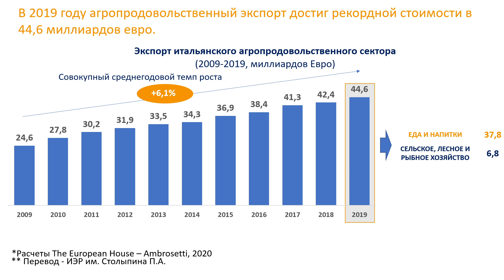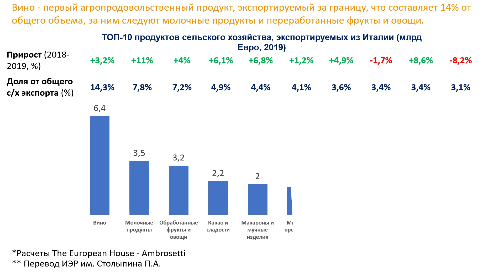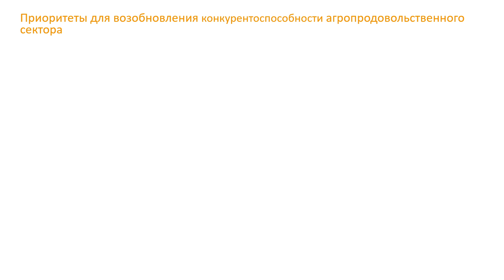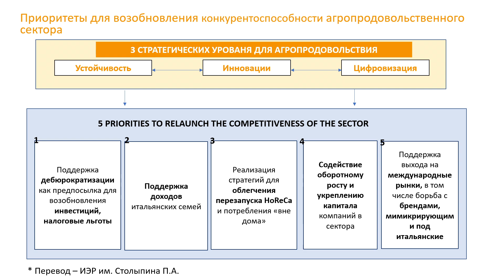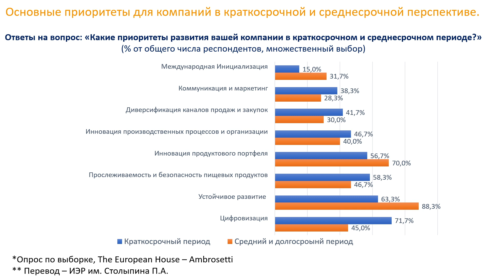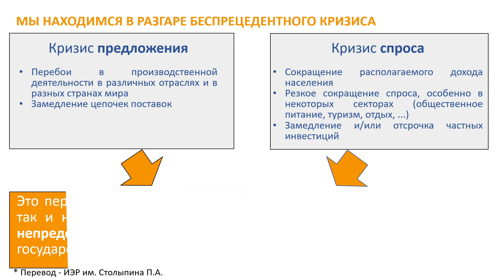Тренды в развитии рынка итальянских продуктов и напитков. Интервью Валерио Де Молли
Валерио Де Молли, управляющий партнер The European House – Ambrosetti, в своем интервью в рамках III Столыпин-форума рассказал о трендах в развитии рынка итальянских продуктов и напитков.